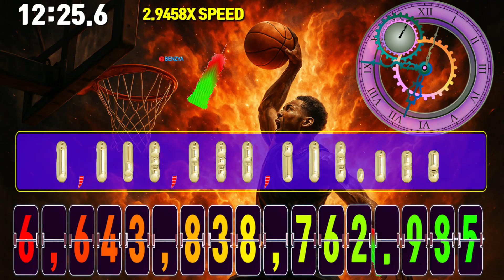0 ~ 6643838879 (φ⁴⁷) speed increases by 1.61803398874989x every 29.03444 sec countup timer alarm🔔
00:00 - Ready
00:04 - Start Timer 0.001X SPEED🎵[Poylow, Harry Taylor, MAD SNAX - Drop In The Ocean (feat. India Dupriez) NCS Release]
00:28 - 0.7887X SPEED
00:52 - 622X SPEED
01:21 - 2,009,421X SPEED
01:53 - 27,498,800X SPEED
02:25 - 12,231,775X SPEED
02:47 - 🎵[if found x nøll - die 4 u (feat. damnboy!) NCS Release - Music Video]
02:57 - 5,440,251X SPEED
03:29 - 2,419,469X SPEED
04:01 - 1,076,112X SPEED
04:33 - 478,616X SPEED
05:05 - 212,909X SPEED
05:37 - 94,718X SPEED
05:48 - 🎵[ATSMXN, XTOM - Enemies NCS Release]
06:09 - 42,122X SPEED
06:41 - 18,738X SPEED
07:13 - 8,332X SPEED
07:42 - 🎵[Syn Cole - Melodia NCS Release]
07:45 - 3,707X SPEED
08:17 - 1,649X SPEED
08:49 - 733X SPEED
09:21 - 326X SPEED
09:53 - 145X SPEED
10:25 - 65X SPEED
10:25 - 🎵[Wiguez & Josh Levoid - Get Out Here (Ft. MaryQueen) NCS Release]
10:58 - 28X SPEED
11:34 - 11X SPEED
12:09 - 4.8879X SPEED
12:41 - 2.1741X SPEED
13:20 - 30 Seconds left
13:51 - Timer End

Your query:
speedfeeling
numbers 123
learn numbers
big numbers
12345